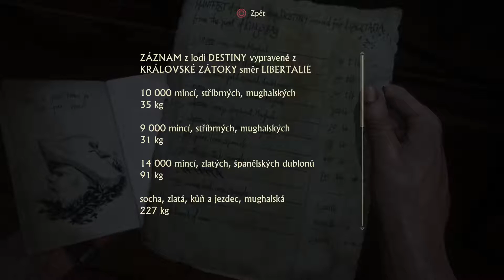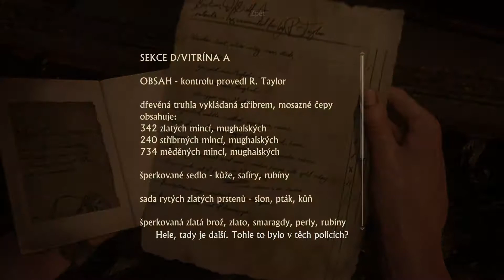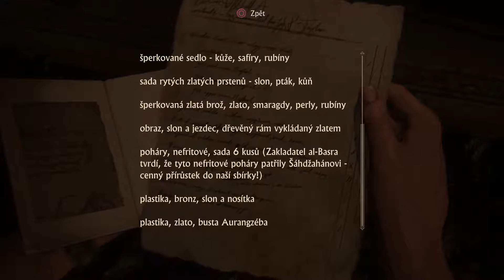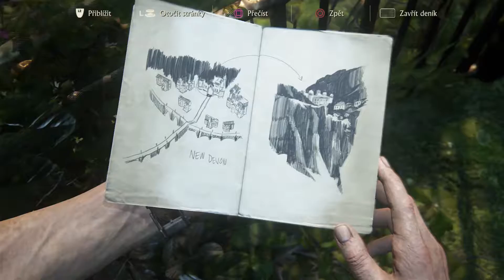Uncharted 4 - #19 - Libertálsky zlodeji - PS4 I 1080p I Gameplay I Let's Play I Cz titulky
Príbeh sa odohráva tri roky po udalostiach popisovaných v Uncharted 3: Drakes Deception, kedy sa Nathan Drake podľa všetkého rozhodol svet lovcov pokladov nadobro opustiť. Netrvalo to však dlho a dobrodružstvo znovu zaklopalo na jeho dvere... teda konkrétne Drakeov brat Sam. Ten ho požiada o pomoc pri záchrane svojho života.
V honbe za dávno strateným pokladom kapitána Henryho Averyho sa Sam a Drake vydávajú hlboko do lesov Madagaskaru nájsť utopickú pirátsku kolóniu Libertalie. Pri pátraní po Averyho poklade preskúmáme džunglou zarastené ostrovy, rozľahlé mestá aj zasnežené vrcholky hôr. Proste opäť precestujeme polovicu sveta.